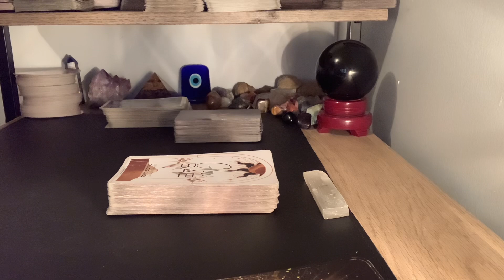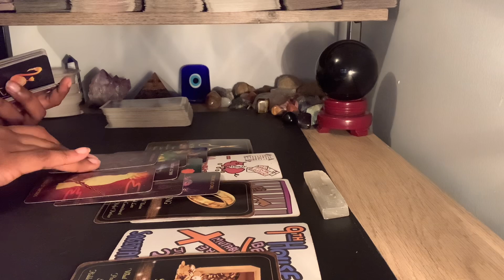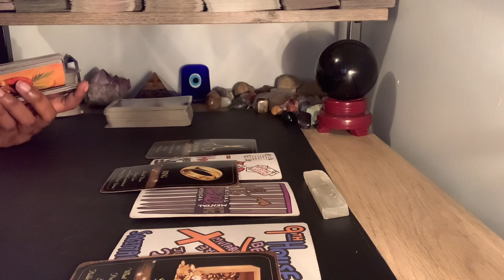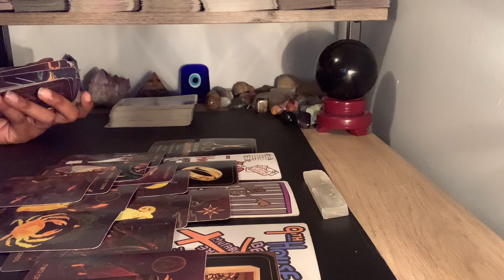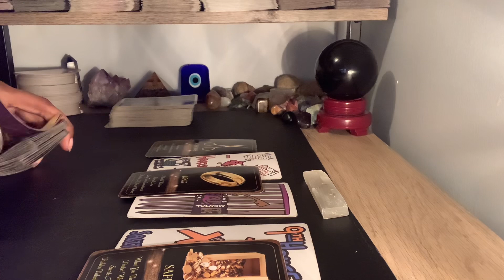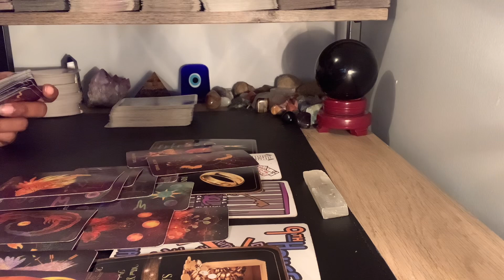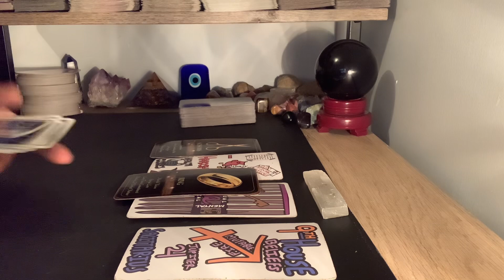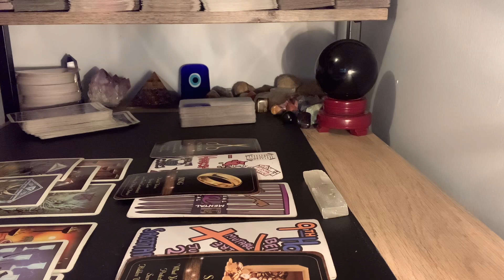Virgo-Desperate Ppl Coming For Advice & Help🛟 Choose Wisley What U Take On❗️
Named; ThousandPetalTarot